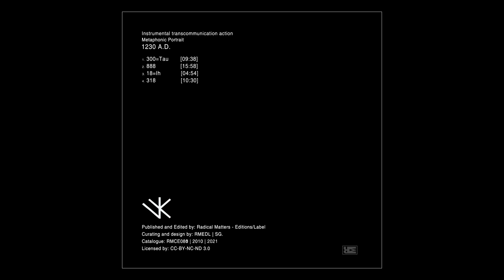K11 "METAPHONIC PORTRAIT - 1230 A​.D." (avant-garde / doom / sound art / dark ambient / drone)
GENRE: noise music / doom / musique concrete / esoteric / radionoise / abstractism / minimalism / avant-garde / electroacoustic / sound art / experimental / dark ambient / industrial music / drone music

FORMAT: cdr
ARTWORK: 7 inch gatefold / insert
EDITION: concept album / collector edition

K11 "METAPHONIC PORTRAIT 1230 A​.​D."
Continuing with his interest in cathedrals, with the new K11 release “Metaphonic Portrait 1230 A.D.”, Riparbelli entered Assisi Cathedral in the Umbria region of Italy, not far from Riparelli’s hometown of Tuscany; the 1230 A.D. in the album’s title referring to the date of completion of the original cathedral. Audio was recorded in the cathedral’s lower basilica, the oldest area where the actual relics of St. Francis Of Assisi are kept.

Again utilizing short-wave radios as his primary “instrument” Riparbelli has captured a haunting array of cavernous sounds, displaced signals and found ambience. With the addition of some voice and organ elements, Metaphonic Portrait 1230 A.D. sounds not unlike the recordings of experimentalists Philip Jeck and William Basinski under the influenced of Crowleyean Magick and Sacred Geometry. A psychedelic meditation from some medieval crypt captured out of time in the present.

The numbers used in the songtitles are chosen with purpose, all related to the Gematria, the ancient system that assigns numbers to words and how they relate to each other. A video shot inside the cathedral by Riparbelli is included on the disc to give the listener a visual picture of the aging structure.

As in all K11’s work, the themes of magick, religion, numerology and esotericism are present throughout this reverent document of aural mysticism.